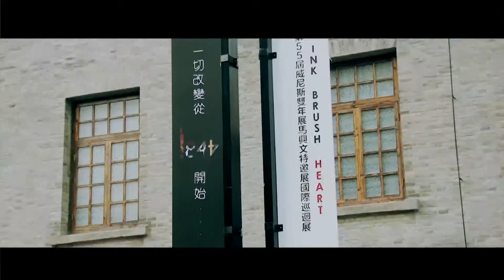Simon Ma "Ink Heart Brush", China Tour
After the success of Venice Biennale, Simon Ma's "Ink Heart Brush" world tour is invited at 1844, the artistic and creative center of Ningbo, China.